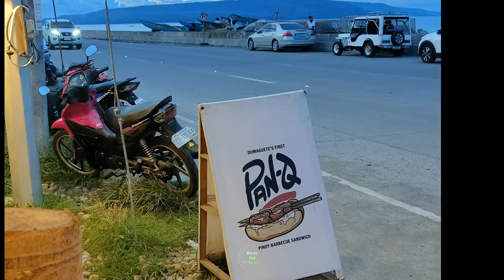Pan-Q Dumaguete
Quick bite at their Escaño Beach branch